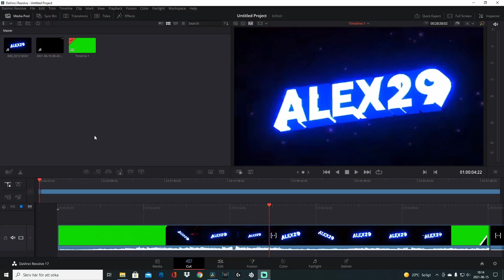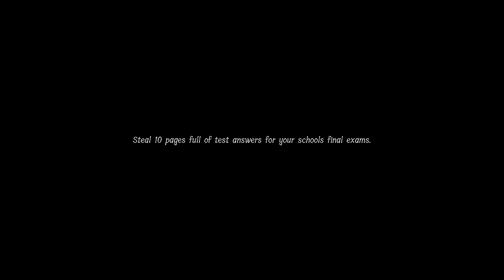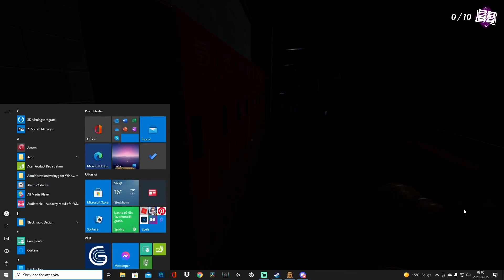Jag, Wilton och Nexadrin lär oss spela Lunch Lady (skräck spel)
Spelarna i videon: alex29, Wilton332 och nexadrin

Spel: Lunch Lady

Redigerare: alex29